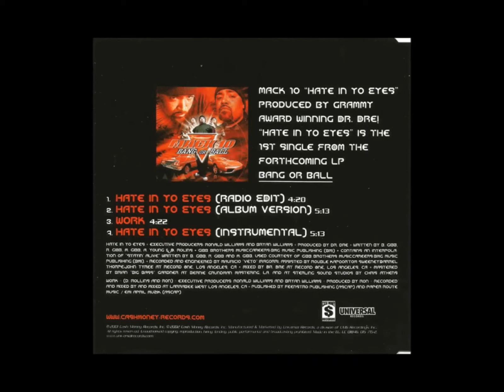Mack 10 | Hate In Yo Eyes Ft. Royce 5'9 & Sticky Fingaz (REMIX) [Music Video] | Dr. Dre Jr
👑Mack 10👑|💣Hate In Yo Eyes🌴Ft.🔴Royce Da 5'9 &👑Sticky Fingaz 🌞[REMIX Music Video]🌴
💽Album:💣Bang Or Ball💰|✨Released: 2001🎇|🎹Produced By:👑Dr. Dre🎹